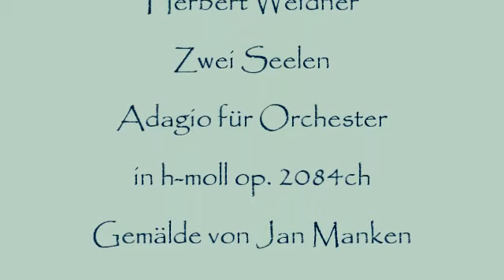Herbert Weidner Zwei Seelen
Zwei Seelen - zwei Menschen. Adagio für Orchester in h-moll op. 2084ch. Gemälde von Jan Mankes